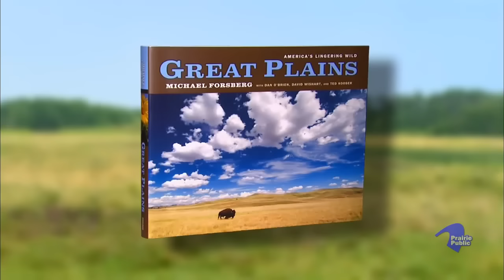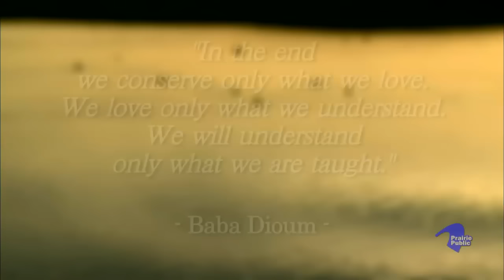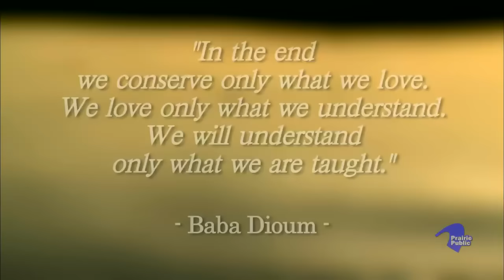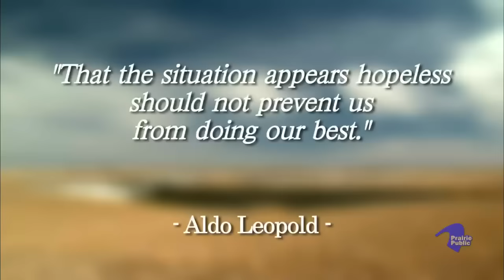America's Grasslands: A Threatened National Treasure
One of the most threatened biomes on the planet—a biome that is in our own backyard. Explores the uniqueness of this resource, the complicated reasons we're losing grassland, and the efforts of ranchers and conservationists to protect it.
Because no other landscape on the continent is more important to waterfowl, wildlife, and cattle producers than the native prairie in the Prairie Pothole Region of the Dakotas, the project producers traveled across North Dakota to explore the uniqueness of this resource, the complicated reasons we're losing grassland, and the efforts of ranchers and conservationists to protect it. The program is funded by a grant from MDU Resources Foundation.

References:
Dr. James Rengelman; Dir. of Conservation Programs ND, SD, MT Ducks Unlimited
Missouri Coteau
Kurt Forman; US Fish & Wildlife Service, South Dakota
Dr. Scott Stephens; Dir. of Planning Ducks Unlimited
Aldo Leopold Quote: "Conservation is a state of harmony between men & land"
Michael Forsberg; Photographer
Carl Madsen; Retired, US Fish & Wildlife Service
Karen Kreil; North Dakota Natural Resources Trust
Baba Dioum Quote: "In the end we conserve only what we love. We love only what we understand. We will understand only what we are taught."
Leola, South Dakota
Randy Meidinger; Manager of Conservation Programs, South Dakota Ducks Unlimited
Highmore, South Dakota
Jim Falstich; Rancher, South Dakota
Harris Hoistad; US Fish & Wildlife Service
Doug Goehring; North Dakota Commissioner of Agriculture
Woodworth, North Dakota
Blue-Winged Teal Duck
Goebel Ranch
Bastrop, Louisiana
Horseshoe Lake Hunting Club
Morehouse Parish, Louisiana
Jerry Holden; Dir. of conservation Programs, Souther Region Ducks Unlimited
Aldo Leopold Quote: "That the situation appears hopeless should not prevent us from doing our best."
Highmore, South Dakota
United States Government Accountability Office
Brad Magness; Rancher, Auction Market Owner, South Dakota
Huron, South Dakota
Grassland Easemnet Program

Credits;
Producers; Bob Dambach, Becky Jones Mahlum
Editor; David Geck
Narrator; Becky Jones Mahlum
Videographers; Frode Tilden, David Geck
Graphics; Ryan Sailer
Production Manager; Barbra Gravel
Holmboe Film courtesy of North Dakota State Histroical Society
Photos courtesy of Michael Forsberg
Executive Producer; Bob Dambach